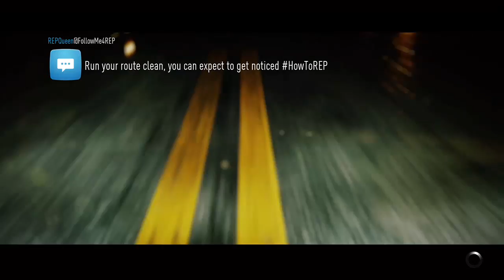Need for Speed Fastest Speed 248 mi/hr